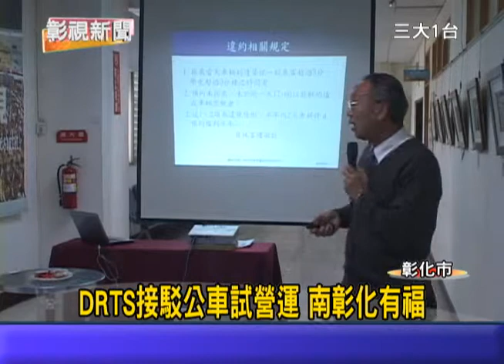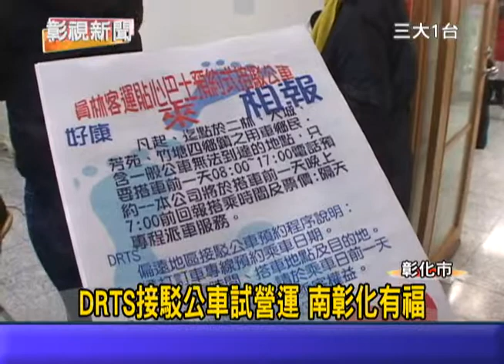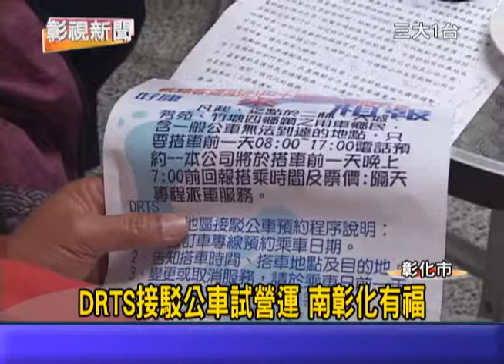1030210 10DRTS接駁公車試營運 南彰化有福